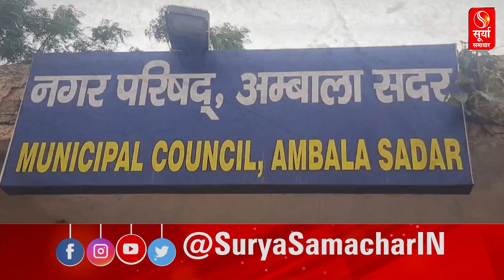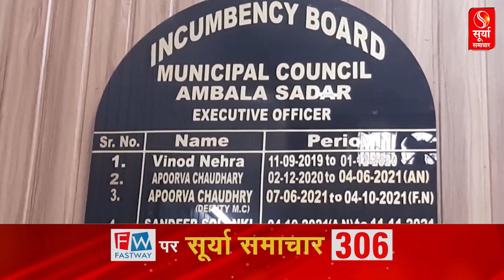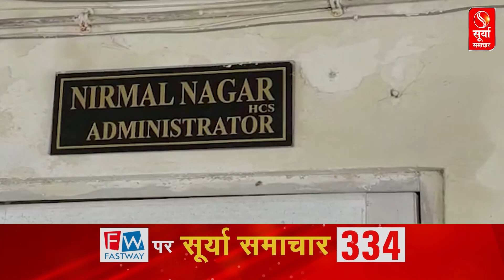मानसून आने से पहले ही अंबाला में जल निकासी की व्यवस्था में जुटा प्रशासन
मानसून का सीजन (Monsoon season)आने को है जिसे लेकर लोगों में जलभराव की चिंता बढ़ने (waterlogging and fearing)लगी है और डर सताने लगा है की कहीं फिर से जलभराव का सामना उन्हें करना पड़ेगा लेकिन दूसरी तरफ प्रशासन (administration)की ओर से जल निकासी की व्यवस्था(drain the water) की जा रही है ताकि लोगों को जलभराव(problem of water logging) की समस्या से मुक्ति मिल सके है